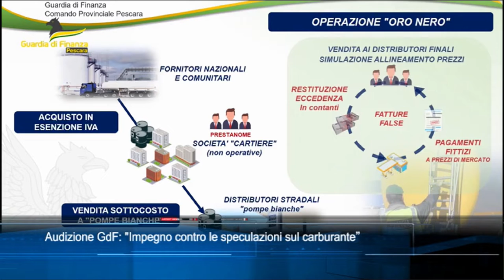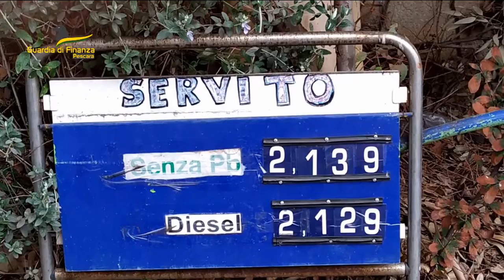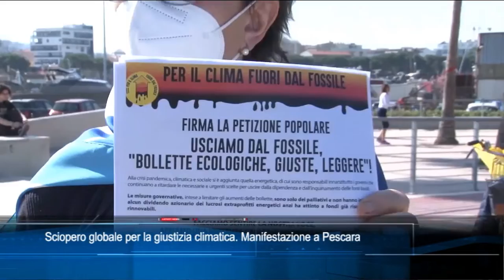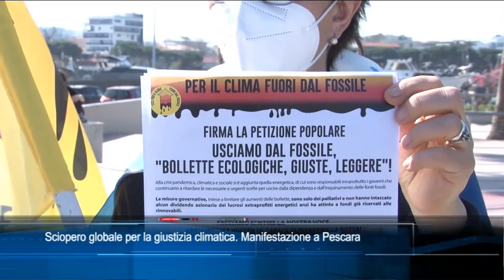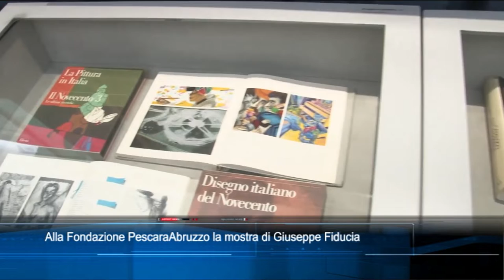TgSei edizione delle 14 di enerdì 25 marzo 2022